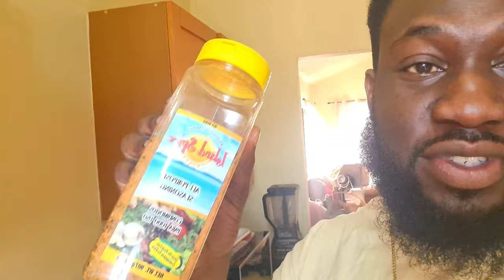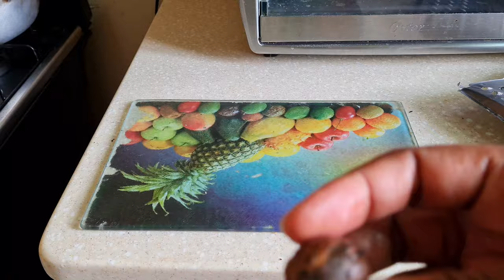𝐎𝐮𝐫 𝐂𝐡𝐫𝐢𝐬𝐭𝐦𝐚𝐬 𝐅𝐞𝐚𝐬𝐭! | 𝐖𝐡𝐚𝐭 𝐖𝐞 𝐀𝐭𝐞 𝐅𝐨𝐫 𝐂𝐡𝐫𝐢𝐬𝐭𝐦𝐚𝐬| 𝐉𝐚𝐦𝐚𝐢𝐜𝐚𝐧 𝐂𝐡𝐫𝐢𝐬𝐭𝐦𝐚𝐬 𝐅𝐨𝐨𝐝| 𝐌𝐢𝐥𝐥𝐞𝐧𝐢𝐮𝐦 𝐋𝐢𝐟𝐞𝐬𝐭𝐲𝐥𝐞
We hope you enjoyed your Christmas as much as we did.  Come in the kitchen with us as we prepare a traditional Jamaican Christmas breakfast and dinner.

For the best viewing experience, watch our videos in the highest quality

Join the Milleniumlifestyle Family!

Business Page: @milleniumluxuryoccasions